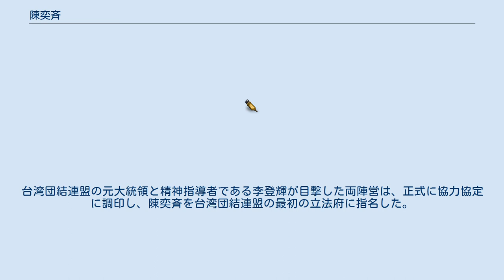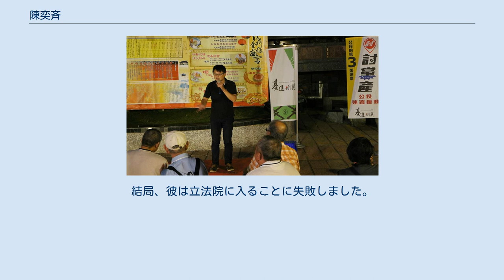陳奕斉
陳 奕斉（ちん えきさい、チェン・イーチー、1972年8月27日 - ）は、台湾の政治家。
台湾基進の党首を務める。
祖籍は嘉義県朴子市。
高雄市出身。
 海峡両岸関係協会の社長である陳雲林が2008年に台湾に来たとき、当時の馬英九政府は警察を使って抗議者を追放しました。
陳奕斉は「スーパーブルーアンドグリーン」の共同ブログのコラムに次のように書いています。
「...現時点では、完全に放棄して仲間の旅行者として民主進歩党に別れを告げることができ、台湾の政治的スペクトラムで台湾の人々の方向に進んで引き離すことができます。台湾の政治スペクトルの分布は、根本的で強力な翼を提供しています...台湾の人々の未来と未来は保証されます!!」。
 2011年の春、彼は正式に政治宣伝の段階に入り、金曜に陳氏は続けて彼の政治観を南沙と台北哲学で紹介した。
2012年4月27日、「2012年以降の政治改革のアルキメデスポイントの発見」の説教の後、組織が正式に発足しました。
 2013年から2014年初頭にかけて、台南コミュニティ大学で「政治の転倒」コースを開講し、拠点のバックボーンを拡大することに加えて、国立雲林科技大学、台湾独立建国連盟、台南Masa LoftCafé、「KMTの権力の継続を妨げる方法」フォーラムなど。
その間、それは台湾独立建国連盟によって承認され、同盟は北の貴人棟の最初のパートナーでした。
 2015年1月18日、「台湾基進国家合同事務所」が設立され、内務省に政治団体の設立申請をしたことが発表されました。
 陳奕斉討中国国民党党産国民投票宣講 2015年3月30日、台湾基進の陳奕斉と台湾団結連盟、台湾独立建国連盟、党財産ゼロ化同盟、黄国昌、フレディ・リムは、中国国民党党国民投票の共同署名を共同で推奨しました。
 台湾団結連盟は、新世代の力を組み合わせて中国に対する陣営を強化することを望んで、2016年に積極的に台湾基進に接触しました。
台湾団結連盟の元大統領と精神指導者である李登輝が目撃した両陣営は、正式に協力協定に調印し、陳奕斉を台湾団結連盟の最初の立法府に指名した。
結局、彼は立法院に入ることに失敗しました。
 2020年は台湾基進不分区名簿2番目で出馬も当選ならず。